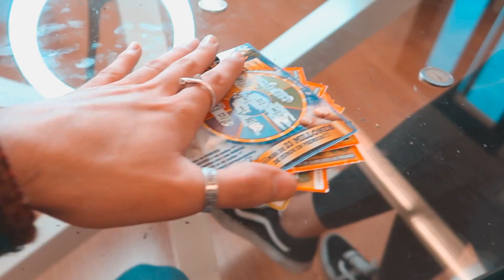¿PODEMOS GANAR la LOTERÍA comprando 100€ en BOLETOS de RASCA y GANA?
En el vídeo de hoy compramos 100€ ¿Cuánto ganaremos? :D

⌚ HORARIO: Todos los LUNES a las 18:00 ㋡

🎮 ¡Sígueme también en mi canal de JUEGOS!

♫ Música que uso en mis vídeos:
- EpidemicSounds

En este canal podrás encontrar: Vlogs, sitios abandonados (Urbex), retos, moda, cocina y mucho más :D

Este vídeo ha sido creado y editado por KIRON, muchas gracias por verlo.